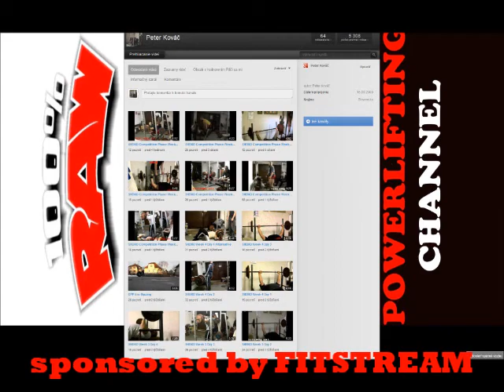SHEIKO Competition Phase Week 3 Day 1